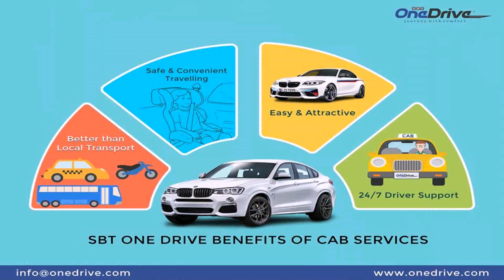Luxury Car Rental Dubai With Driver (see description)